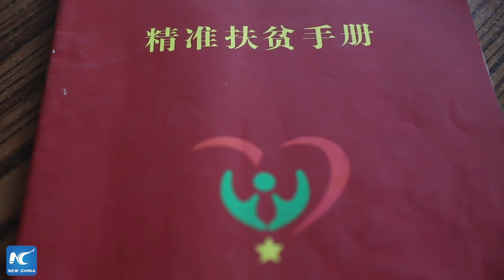Vlog: Myanmar woman's rural life in China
Ma Xiaoyue from Myanmar married his husband from north China's Shanxi in 2007. Though their rural life was difficult at first, everything has been getting better with the help of the local government. Check out Ma's experience and her love story.